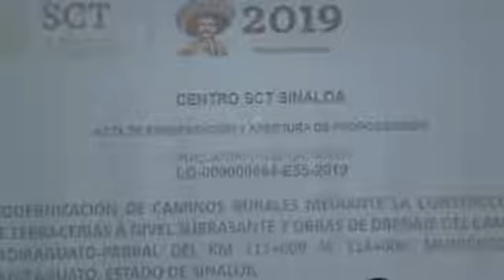Acto de presentación y apertura de propuestas en Sinaloa No.LO-009000994-E55-2019